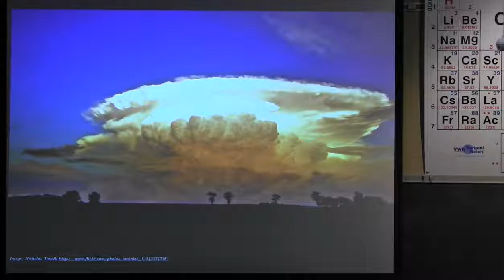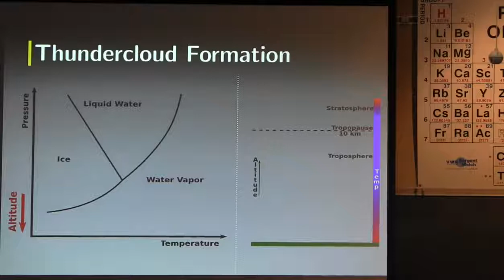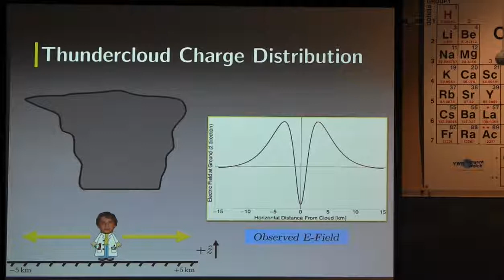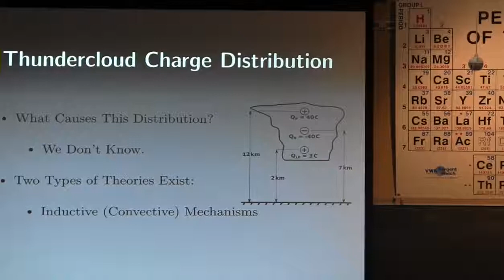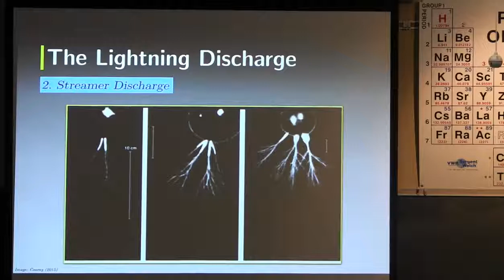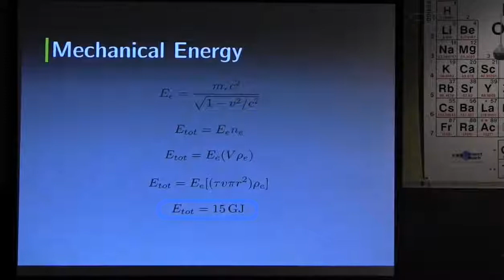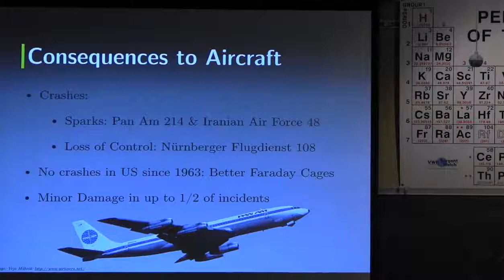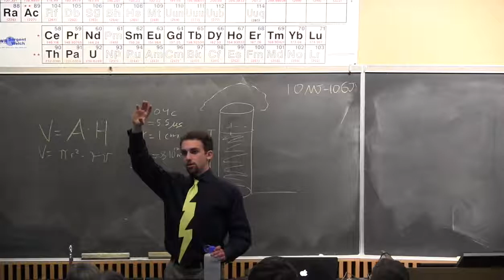Thunderstorms, Lightning, and Lightning Strikes on Aircraft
Ben Levy's 2/13/15 Senior Physics Comps Presentation at Carleton College.